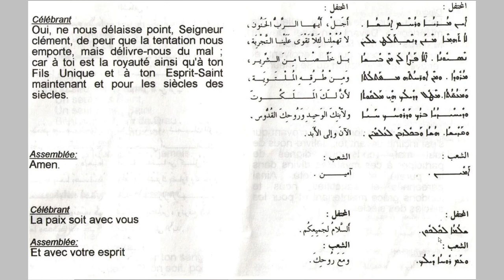Messe maronite ne nous délaisse pas Seigneur P23